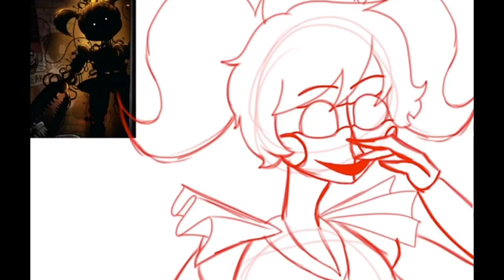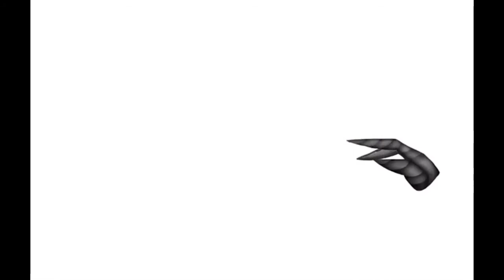s̪̭̱̼̼̉̈́ͪ͋̽̚u̟͎̲͕̼̳͉̲ͮͫͭ̋ͭ͛ͣ̈p̱̱̬̻̞̩͎̌ͦ̏r̼̯̤̈ͭ̃ͨ̆i̞̟̫̺ͭ̒ͭͣs̪̭̱̼̼̉̈́ͪ͋̽̚e̮̟͈̣̖̰̩̹͈̾ͨ̑͑-Fnaf Speedpaint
~Songs~
(All songs in order)
Little Clown - A Sober!Gamzee Makara Fansong By PhemieC Lyrics
By IWasBored9922
The Living Tombstone - I Can't Fix You (Groundbreaking Remix)
By Groundbreaking
[Mad Father]   Old Doll   [English]
By Aquaspirit77
Program - IbisPaint C
Editing - VideoShop & PicPlayPost
Time - 9 Hours
Freakshow/Molten Baby - Scott Cawthon (Five Nights At Freddy's)
  Hey! So this piece took so long to draw and it actually turned out really good! I really hope you guys enjoy it and tell me what you think about it! Funny story, this video actually took over half an hour to load and process all together. I just hope when I upload it my YouTube won't crash on me.
  I attempted to do an art where there isn't any outlines but the shading still gives it a nice look. I looked at other artists works like Neytrix and tried to base my art style similar to theirs. It turned out really good and might use this for all my future works! I really liked the final version and was really proud of it.
  The music was supposed to give off a creepy but still calm mood to it, much like the voice for Baby whose voice acting gave off an amazing tone of ominous yet calm and slightly seductive.
The reason for the first song was exactly that. The second song was just because of the Fnaf music and remix. Some of you may be wondering why I had included the last song even though it was part of the Mad Father game. I really thought the lyrics represented Freakshow Baby. It showed a girl who wanted to reunite with her father and be happy again, along with being alive and back to her normal self. I felt that they were very similar to Baby.
  The art was actually pretty hard to draw. I had to try to shade each area correct to maintain that robot look and keep shadows and proportions right. I didn't want it to look like a huge mass of colors with random shading lazily placed everywhere. It was especially hard considering that there were no outlines in the final version to tell me where is where, only the colors and shading. I really liked this style of drawing, and I am hoping to keep using this for the future.
  If you're reading this than you are the bomb diggity! Good for you!
  Shoutout to Neraki just because I felt like it. They make amazing music, some of which I even put in my speedpaints!
I don't have anything else to add. soooooo. ye ok bye!